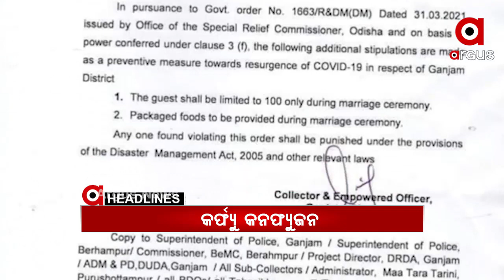Headlines 8am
ବିବାଦୀୟ ତହସିଲଦାରଙ୍କୁ ରାତିଅଧିଆ ବଦଳି.
ବିଧାନସଭା ନିର୍ବାଚନକୁ ନେଇ ସରଗରମ 5 ରାଜ୍ୟ.
ବଢୁଛି ସଂକ୍ରମଣ, ବଢୁଛି ଭୟ. ସଙ୍ଗୀନ ସ୍ଥିତିରେ 11 ରାଜ୍ୟ.
ମହାରାଷ୍ଟ୍ର ଗୃହମନ୍ତ୍ରୀ ଅନିଲ ଦେଶମୁଖଙ୍କ ଇସ୍ତଫା…..
ଓଡ଼ିଶାରେ ତୈଳ ବିତରଣରେ ହେବ ବୈପ୍ଳବିକ ପରିବର୍ତ୍ତନ.
ଝିଅ ଦିଅ, ଚାକିରିରେ ରୁହ….କଥା ନ ମାନିଲେ ସିପାହୀଙ୍କୁ ବଦଳି ଧମକ...
ନାଗାବାବାଙ୍କ ପାଇଁ ଏକାଠି ହେଲେ ଦେଶର ସାଧୁସନ୍ଥ...
କର୍ଫ୍ୟୁ କନଫ୍ୟୁଜନ...ଏସଆରସିଙ୍କ ସ୍ପଷ୍ଟୀକରଣ ପରେ ସ୍ବାସ୍ଥ୍ୟମନ୍ତ୍ରୀଙ୍କ ବୟାନକୁ ନେଇ ଚର୍ଚ୍ଚା...